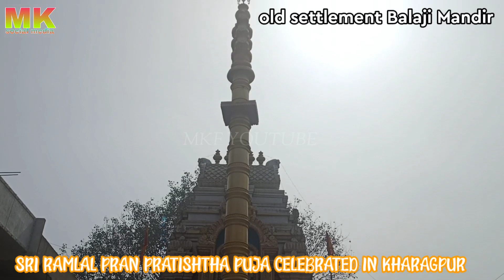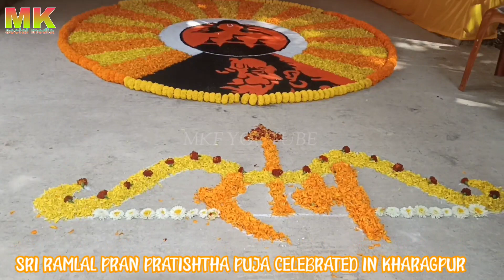KHARAGPUR SRI RAMLAL PRAN PRATISHTHA CELEBRATION 2024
Kharagpur  updated news..
Puja pandal AND LIGHTING decoration and Murthi puja published on MKF YouTube channel...